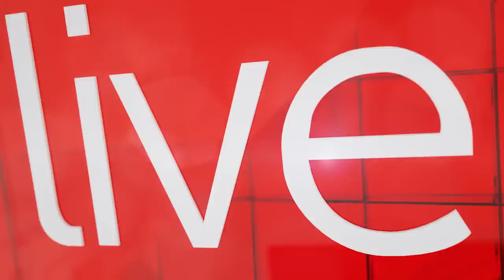This medicinal plant that only grows in the Western Cape could replace some antibiotics one day